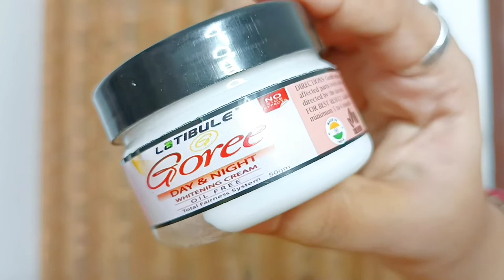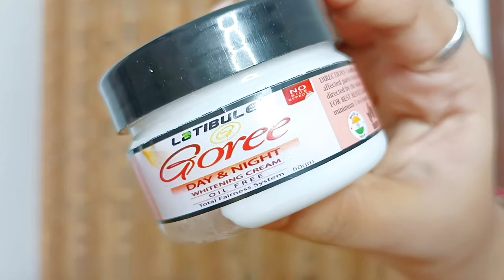Latibule Goree Skin Day & Night cream | Skin whitening cream কি সত‍্যি কাজ করে | Meesho whitening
Skin lightening Soap|| laorgano , charcoal soap, roop sundar soap|| glutalight soap|| Skinshine Soap|| kozicare plus Soap, Kojicacid, glutathione

💁Insta D.M: simplelifebyananya17

Hey Guys ..This is Ananya from Simple Life by Ananya Youtube Channel. I am very very interested in Fashion, Makeup, Skin and Hair care Products. I always found something new and share with new. All the reviews are based on my own experience. Even I share my life vlogs .
Thank you so much for being a part of my family
Skin whitening body lotion কি সত‍্যি কাজ করে | Meesho whitening body lotion review
Rabenda Whitening Body Lotion Review,How to Use Rabenda Body whitening Lotion,15 ,skin Whitening,body Whitening,body Whitening lotion,koladiya body whitening lotion,Body whitening
 lotion best brand,Skin whitening cream,whitening body lotion side effects,Rabenda Whitening
Amazing skin care product,Miracle result,Unbelievable results,Stocking Result,Miracle result product,Best skin care product,How to glow our skin,How to be get glowing skin,Use this product,Review,Review of skin care product,Killer skin care product
Lotion side effects,Permanent Skin Whitening body lotion,viral skin whitening,tiktok whitening,tiktok viral Skin Whitening Cream